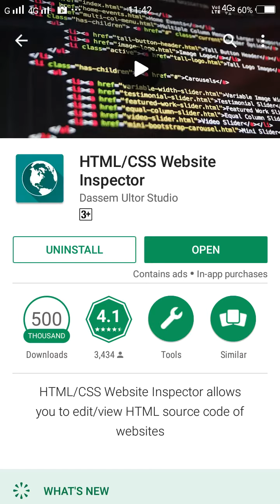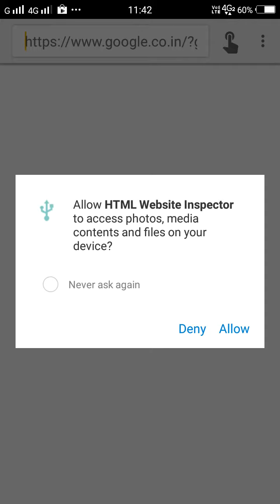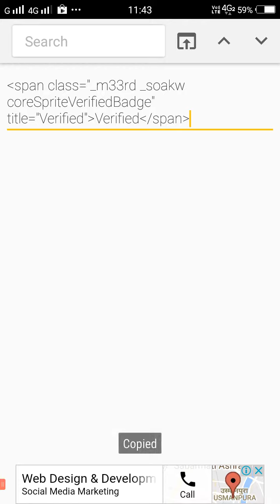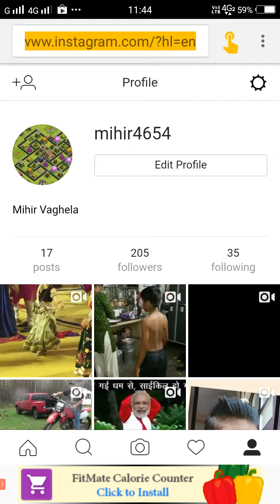How to get blue tick 100%working